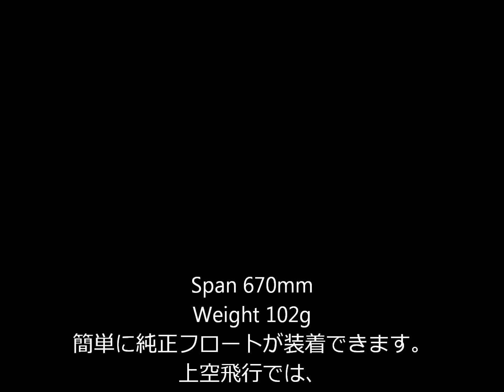E-flite UMX J-3 Cub with Floats 2016-05-21-1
純正フロートを装着し、水上機仕様で飛ばしてみました。　風や流れに弱いので風上に向かって離水するのがポイントです。　背面飛行ではフロートが「翼」のように働くので、「ダウン」操作は少なくて済みます。